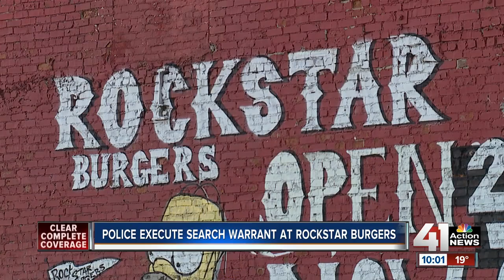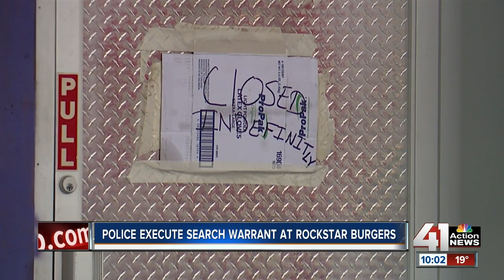KCPD serves search warrant at Rockstar Burgers in ongoing sexual assault investigation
Kansas City, Missouri, police served a search warrant at Rockstar Burgers in connection to an ongoing sexual assault investigation.